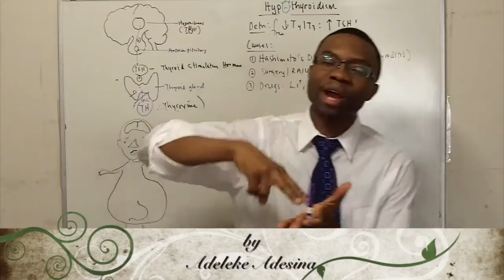ftplectures Clinical Medicine Program: Best education site!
watch over 120 + hours of internal medicine lectures all available Medicine made ridiculously simple.